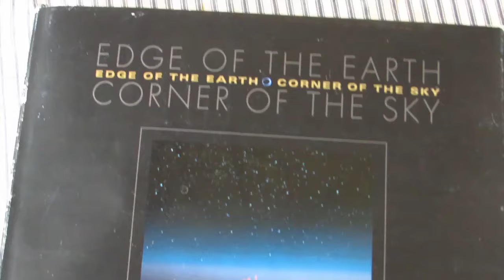Happy Thanksgiving - by Marc Crapo - The Beard Chronicles